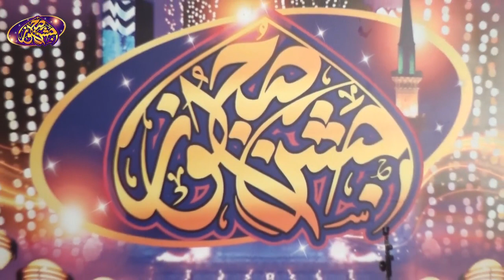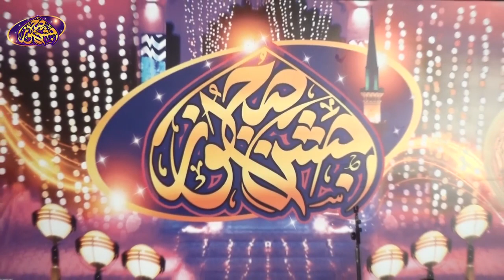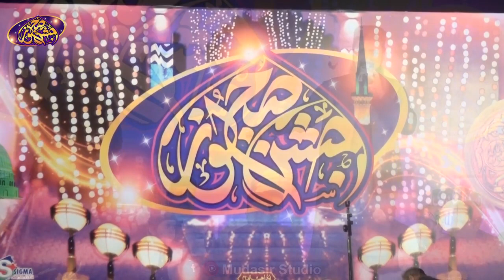Zain Saeedi || Mehfil e Jashn e Subh e Noor 11,12 Rabiulawal 2022 in WahCantt || Mudasir Studio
Assalam o Alaikum Friend's :
 for more naats and islamic video's visit our YouTube channel Mudasir Studio...

Deals in:
Mehfil E Naat Printing & Advertisements
VideoGraphy & PhotoGraphy